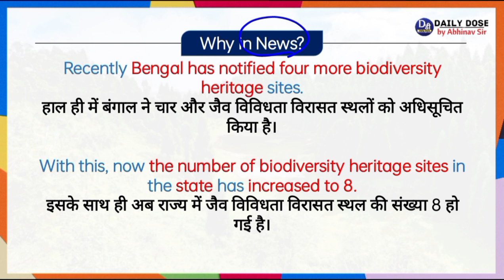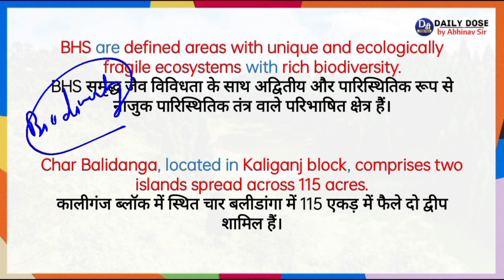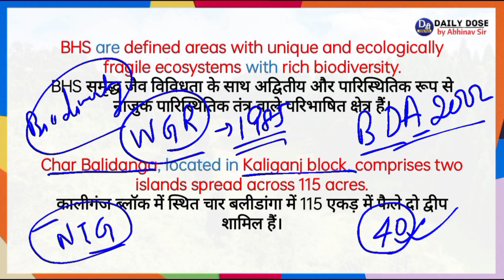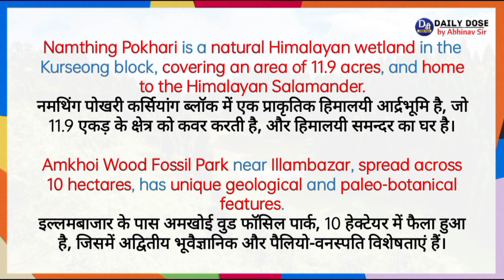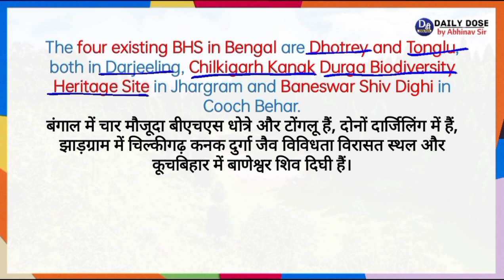4 New Biodiversity heritage Site in West Bengal | BHS in WB | Current Affairs by Abhinav Sir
Hello Friends,
In today's video we are talking about 4 new Biodiversity Heritage Site of West Bengal.

नमस्कार दोस्तों,
आज के इस वीडियो में हम बात कर रहे हैं पश्चिम बंगाल के 4 नए जैव विविधता विरासत स्थल के बारे में।

Abhinav Sir

current affairs
current affairs
how to prepare current affairs for upsc
current affairs
current affairs by abhinav sir
current affairs
25 april current affairs
biodiversity heritage site
4 new biodiversity heritage site
bhs in wb
bhs in west bengal
4 new bhs in wb
first bhs site in india
first biodiversity heritage site
west bengal 4 new bhs
bhs
biodiversity heritage site 2023
total bhs in india
how many biodiversity site in india
how many bhs in india
biodiversity heritage site in hindi